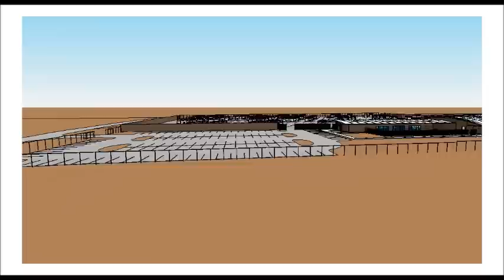TUSD1 - TUSD Proposed Westside Transportation Facility Virtual Tour (Exterior)